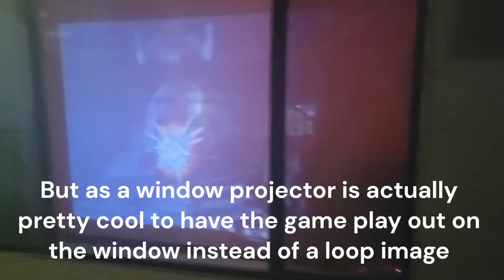Halloween House of The Dead video game window projector try out!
Testing and reviewing House of the Dead as a window projector from the original arcade game for halloween.